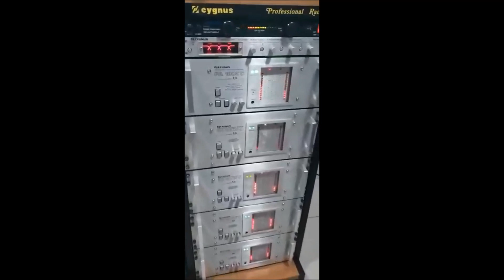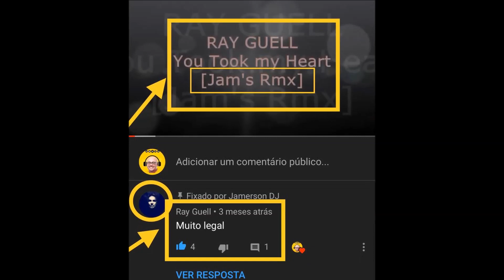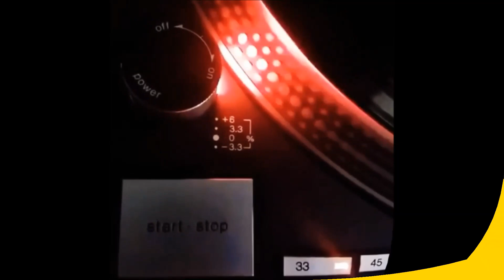Alton Wokie Stewart - All Our Love [Jam's Beats & Vocals]